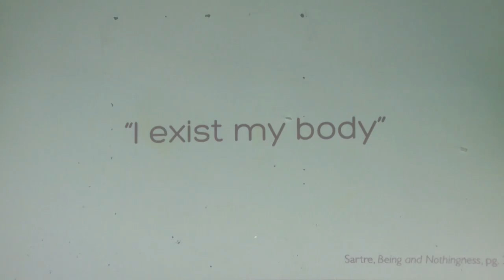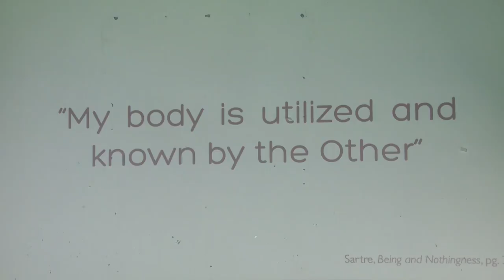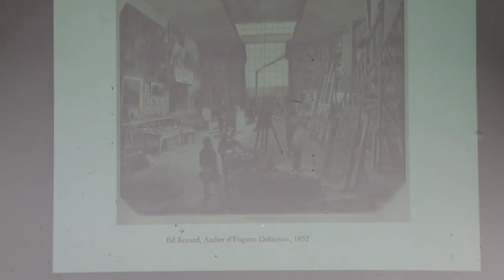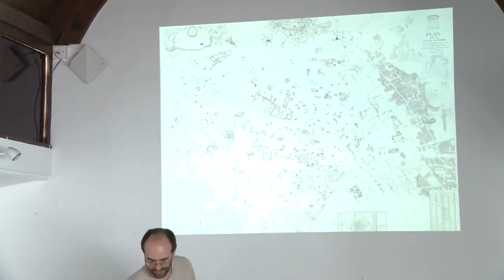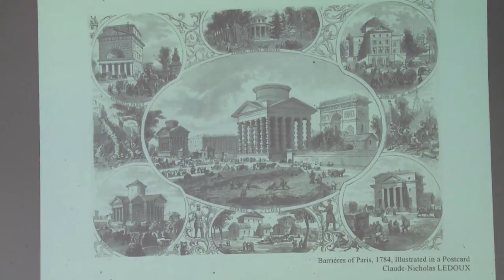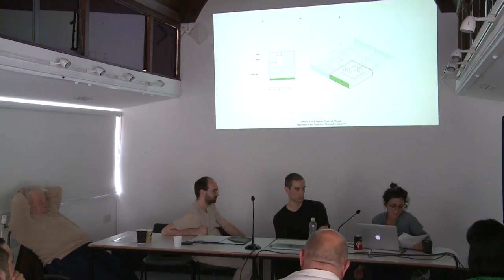Crosswise: 4 Conversations - Organised by the PhD programme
1st June 2018
PhD Week

Dissolving Boundaries
Tatjana Crossley, Elena Palacios, Sofia Krimizi
The overarching theme of this panel is ‘boundaries’, looking at this through the lens of the psychological, the physical and the representational. Tatjana Crossley will be discussing the boundary of the body image, looking largely at the psychological aspect of body image formation and evolution (as it relates to the subjective and sensory experience of space and virtual space). Elena Palacios will be considering the space of the artist studio as an inhabited boundary that exists between and merges the space of the home and the public. And Sofia Krimizi will be examining the boundaries imposed by and generated through education in the context of the architecture school, specifically looking into the departure from the building as a boundary that separates the act of learning from the objects that architects are learning from.

Spaces of Hybridity
Kanyaphorn Kaewprasert, Kornkamon Kaewprasert, and Damnoen Techamai
This panel will discuss the ideas of hybridity in two phenomena. Damnoen Techamai will be using the term to explain wedding ceremonies in the current culture condition of Thailand through wedding gowns. The productions of objects and services seem to refer to traditions in Thailand but are basically an invented tradition. Secondly, the notion of hybridity will be discussed in traditional questions in social science of the relationship between things which are both natural and cultural. Kornkamon Kaewprasert will be discussing the idea of wood symbolising wood by giving the distinction of the object, tree , and the substance, wood , which is overlaid by the distinction of culture and nature. Kanyaphorn Kaewprasert will be examining the forest, a paradoxical object, by laying out its terms from natural to cultural understandings, in particular, a forest in its impermeable, pure, stage to the forest in fairytales.

Imaginary Ideals
Andrea Goh and Naina Gupta
The panel will discuss two different examples of utopian ideas. Both discussions will show the complications where imaginary narratives affect the spatial conditions and architectural practices, effecting the very forms of life of its people. The first presentation discusses the policies on exhumations and burials in Singapore and reflects on the distinct spatial technologies the Singaporean state has utilised to tackle the issues of land scarcity while at the same time, trying to create a sense of rootedness in its citizens. The second presentation, focusing on the international zone in The Hague, argues that the deliberate projection of neutrality - understood by its ease of integration in to the everyday, its pure functional rhetoric and lack of any overt representation of power – is the inevitable architectural language of international organisations, is rooted in modernism and is closely aligned with its inherent paradoxical political stance.

The Politics of Planning: Conditions, Contradictions, Critiques
Ricardo Ruivo, Will Orr, Eleni Axioti, Samaneh Moafi
The panel will discuss contemporary questions surrounding the social and political character of architectural and urban planning. In particular, attention will be paid to the historical connection between planning, social democracy, and the welfare state, which today takes on a particular significance. The panel will address contemporary critical perceptions of historical instances of planning, with focus on the limitations of those critiques. The speakers will suggest different approaches to the notion of planning – a notion which tends to condense a number of ambiguous institutional and political associations within architectural discourse.

Respondents:
Constance Lau, Jon Goodbun, Maria S. Giudici, Teresa Stoppani, Mark Campbell (tbc), Mark Cousins, Mark Morris (tbc), Melissa Moore